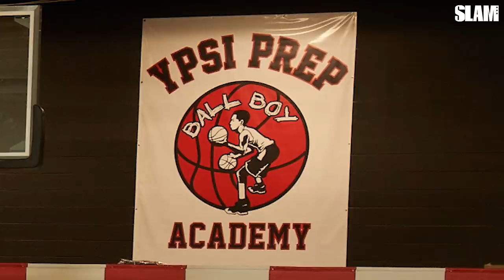Emoni Bates is a Baby Kevin Durant with a KG Mentality, Life at Ypsi Prep | SLAM Day in the Life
Emoni Bates is the best show in high school hoops, and he’s been doing it his own way. The Bates family launched their own school, Ypsi Prep Academy, last fall, paving a new path for the next generation. We spent a day at the school with Emoni and the rest of the squad, seeing first-hand what makes this historic move so unique.

S/O to Atlantic Records for the 🎵 plug. Lil Eazzy - Onna Come Up (Remix) ft. G Herbo